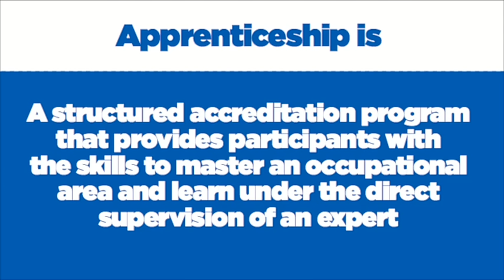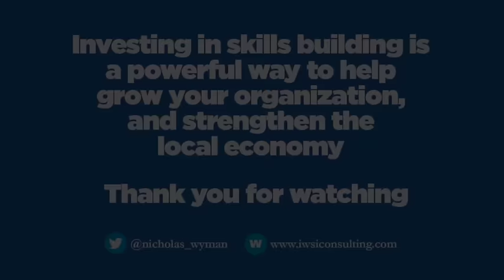What does the term ‘Apprenticeship' mean to you?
In a series of short videos, Nicholas Wyman discusses before a live audience the important issues of our time around the revival of skilled based careers. Nicholas is the CEO of The Institute For Workplace Skills and Innovation and Author of 'Job U - How to find wealth and success by developing the skills companies actually need.

The term ‘Apprenticeship' means different things to different people. Here is my definition.